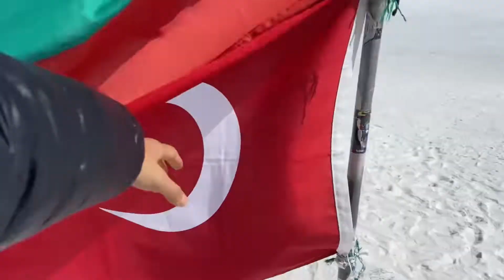Salar de Uyuni,Bolivia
Aquí dejo mi İnstagram y TikTok para seguirme desde allí también 👇🏻

Quedense contacto con mi canal, viene más vídeos de viajes 🧳

Acá dejo su numero de la agencia de salar manta tour

El número de El Cisne Bus